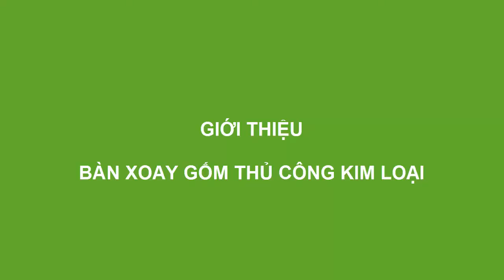[SongHongCeramics.Training] Cung Cấp Bàn Xoay Gốm Thủ Công Bằng Thạch Cao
Songhong Ceramics Training chuyên cung cấp:

1/ Dịch vụ đào tạo làm gốm cơ bản và chuyên sâu
2/ Bán & cho thuê dụng cụ, nguyên liệu làm gốm thủ công, lò nung gốm.
3/ Cung cấp dịch vụ giáo viên hướng dẫn làm gốm tại trường học
4/ Tổ chức tour du lịch trải nghiệm làng gốm cổ Bát Tràng.
5/ Tổ chức chương trình trải nghiệm nghề làm gốm cho học sinh tại trường học hoặc địa điểm theo yêu cầu.
6/ Setup mô hình kinh doanh dịch vụ trải nghiệm "Nghề Làm Gốm Thủ Công"

Trung Tâm Đào Tạo Làm Gốm Cơ Bản Sông Hồng thuộc Công ty TNHH Gốm Sứ Sông Hồng
Địa chỉ: Xóm 3, thôn Bát Tràng, xã Bát Tràng, huyện Gia Lâm, TP Hà Nội

☀ Cơ sở chính: Xóm 3 thôn Bát Tràng, Gia Lâm, Hà Nội - ĐT: 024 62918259

☀ Cơ sở 1: Số 29, ngõ 25 đường Quang Tiến, TDP Giao Quang, phường Đại Mỗ, quận Nam Từ Liêm, HN - ĐT: 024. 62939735

☀ Cơ sở 2: Số 5, phố Sở Thượng, phường Yên Sở, quận Hoàng Mai, HN (đối diện HATECO) - ĐT: 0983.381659

Open: 7h sáng đến 23h hàng ngày

Like fanpage để nhận được ưu đãi khi đặt lịch